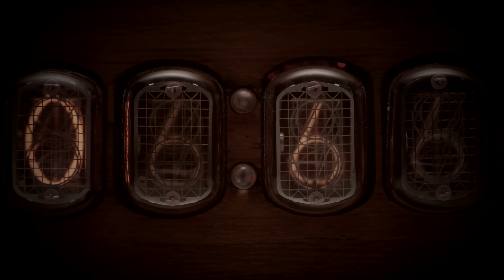Prohibido olvidar | Aman 596 | 06-24-2024